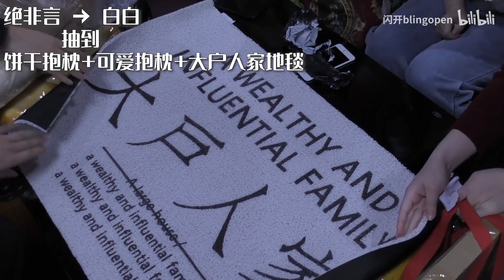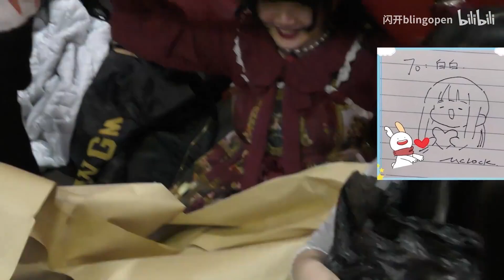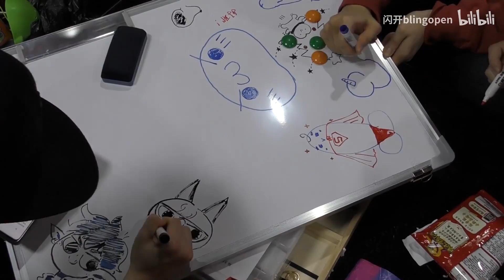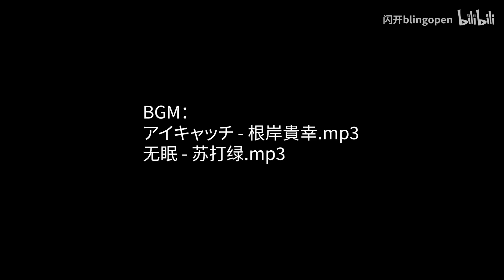【闪开日常】#4 交换礼物我竟然收到了这个......